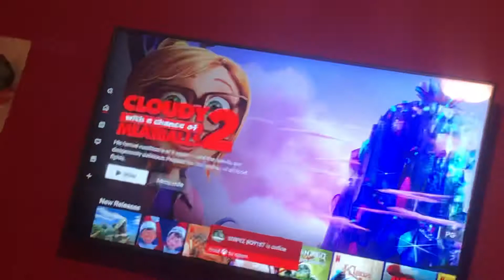Xbox one and Xbox one x Netflix